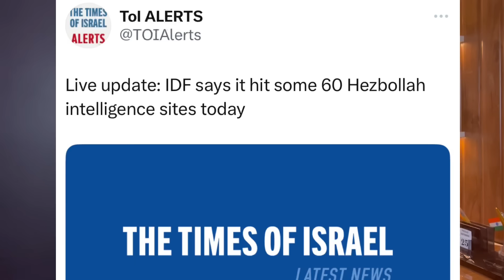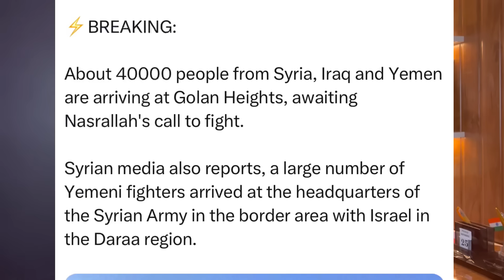आज मिडिल ईस्ट में क्या कुछ हुआ? और वक्फ बोर्ड कानून को लेकर बड़ी खबर! Faraz Malik